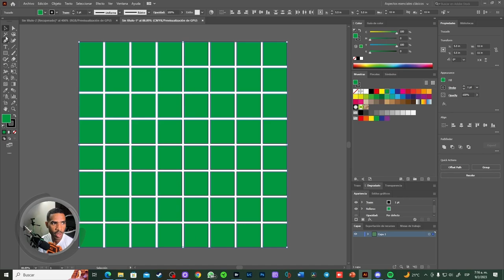Curso Completo Diseño Gráfico con Illustrator CC: De 0 a Pro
Illustrator CC es el programa líder para la creación de piezas gráficas y dibujo digital. Es el más usado en el mundo desde su creación en el 1989 y ha demostrado ser un programa ser un programa robusto lleno de funcionalidades e integraciones con otros programas como Photoshop. Por esto es el programa más usado en la industria del diseño gráfico.

 En este curso aprenderás a crear piezas gráficas profesionales, persuasivas y de alto impacto de una manera fácil y sencilla, con un enfoque siempre en la productividad por lo que además aprenderás a como ganar dinero en línea ofreciendo tus servicios de diseñador gráfico.

✪Algunos temas propuestos

· Crearas líneas gráficas paso a paso

· Crearas desde cero logos y sus derivados.

· Conocerás las normas del diseño gráfico

· Aprenderás el uso apropiado del color

. Aprenderás a crear ilustraciones desde cero de manera fácil y con resultados profesionales

. Descubrirá la forma más fácil de crear iconos

· Conocerás de una forma simple la interfaz del programa.

· Aprenderás a crear textos y aplicarle efectos especiales.

Otros temas:

· Manejo del color, mezcla y degradados.

· Consejos para Imprimir.

· Estilos de capa para efectos avanzados

· Estrategias para ganar dinero en internet con el diseño

Graficos 3d

✪Actualizaciones constantes

El curso estará respaldado por Fotoaprendizaje nuestra plataforma educativa, por lo que tendrás acceso a material fresco cada semana relacionada con el curso.

✪Acceso a nuestra comunidad

Nuestra comunidad de estudiantes es uno de los aspectos más fuerte del curso, ya que en ella tendrás accesos a prácticas de otros participantes los cuales te servirán de referencia y motivación para realizar los tuyos.

Estoy seguro de que vas a aprender un montón de nuevos tips y trucos que te van a impulsar a otro nivel diferente. ¡Este curso te va a encantar tanto como a todos mis estudiantes!

Te espero en el curso .